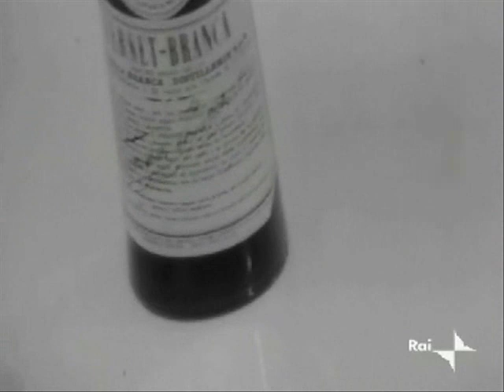CAROSELLO 1971 Fernet Branca